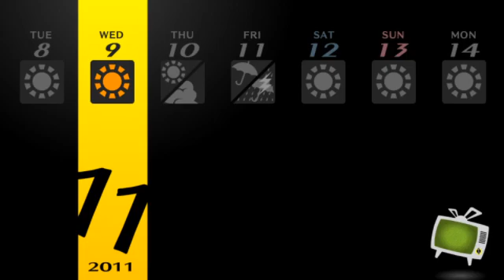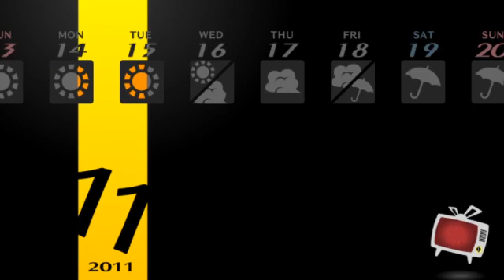Persona 4 Stream, Part 33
From the Persona 4 streams that are aired on Twitch. Every Monday from 7:00 to 8:00 p.m. PST -- Watch live